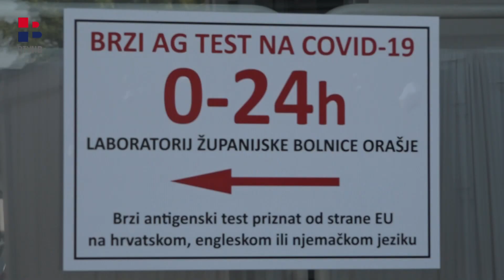RTV HB | Blagi pad broja novooboljelih od COVID-a-19 u Županiji Posavskoj